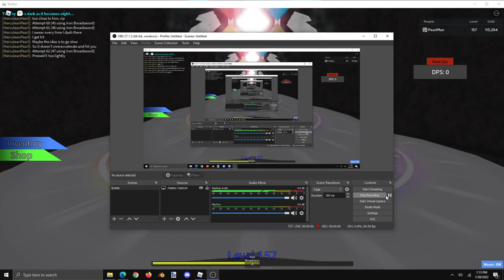Roblox Eternity Rising Crystal High Priest Battle (No-Hit with Iron Broadsword)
Eternity Rising is a pretty cool game inspired by Craftwars and Destined Ascension. The devs did a challenge where you get a huge, OP gun called "Big Iron" if you defeat the Crystal High Priest (which is so far the strongest boss in the game) without getting hit and with either the Iron Broadsword or Basic Sword.

It's funny it took 60+ attempts because on one of the first practice runs, I managed to survive for around 30 minutes with the Basic Sword and got his HP down to half. My luck after that was so terrible, but I learned quite a bit on how to fight him as well.

Now, this probably isn't nearly as difficult as learning bosses for games like the Dark Souls series, but even still you really have to pay attention to the boss's animations to know when to dodge, and there is some RNG involved in dodging the red attack. For me, this wasn't an easy feat to pull off.